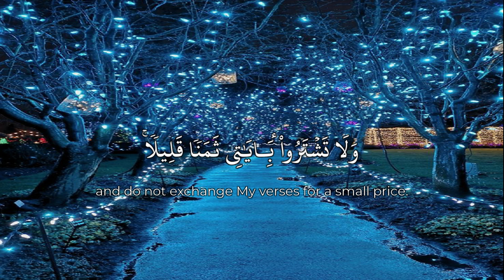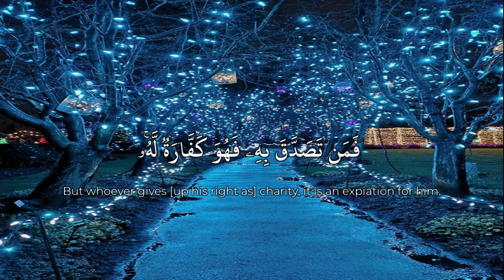Islamic whatsapp status video, Quran recitation status